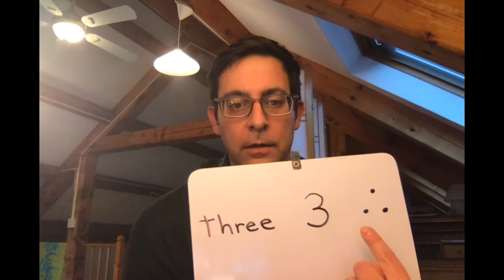Brooklyn Letters Math Tutor Drew Takes You on a Math Adventure!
Math is awesome, says Brooklyn Letters online math tutor Drew, and we can't help but agree! Let your children go on an exciting adventure with numbers, patterns, and shapes as they discover their love for math in Drew's online math classes.

Brooklyn Letters is an online and in-home speech-language pathology and literacy/math tutoring private practice. No matter the age and skill level of your child, we believe in our fresh and fun approach. Yes, we work with babies through geriatrics, as well.

For parents, we make remote and hybrid schooling easier. We offer parent training, family schedule management, curriculum adaptations, and small group pod instruction. This school year, we make sure our services have all your needs covered! We offer:

- Online Speech Language Therapists
- Online Reading Tutors
- Online Math Tutors
- Learning Pods
- Daytime Tutors
- Afterschool Tutors
- Social Skills
- Academic Coordination for COVID-19
- Online Parenting Coaching
- Educational Consulting

Our literacy specialists are Orton Gillingham- and Wilson-trained and focus on tutoring elementary school-aged students who need help with decoding, spelling, and writing. Our math tutors work with elementary school-age children who need a more systematic, multisensory approach for learning math fundamentals. Bilingual speech-language therapy services are also available!

The company's CEO, Craig Selinger, a well-known local speech-language pathologist and learning specialist, and its Director vet all staff. We are available 7 days per week, 8 am-9 pm. We work with families throughout New York City (Manhattan, Brooklyn, Queens, Staten Island, Bronx), Long Island, Westchester, and throughout the United States and globally! We are here to help!

For Speech, Language, and Feeding Therapy services, we offer:

• Online Services
• Pronunciation (all ages)
• Early Childhood Expressive Language
• School Age Expressive Language
• Autism Spectrum Disorder (PDD, Aspergers, etc.)
• Social Skills
• Stuttering
• Listening Difficulties (auditory and language processing)
• Picky Eaters and Early Childhood Feeding Delays
• Adult Speech Therapy
• Bilingual Services

Specialized Learning Services:

• Math Tutoring
• Orton Gillingham Approach
• Writing and Speaking Intervention
• Writing Intervention
• Comprehension – Listening and Reading Intervention
• Reading Comprehension Tutoring
• Decoding and Encoding
• Reading Fluency Services
• Spelling Intervention
• Vocabulary Intervention